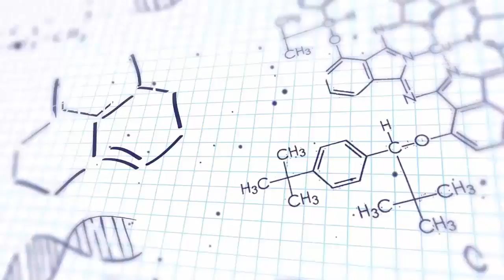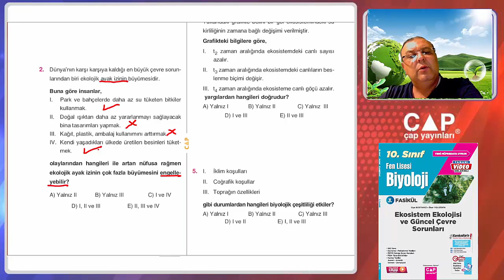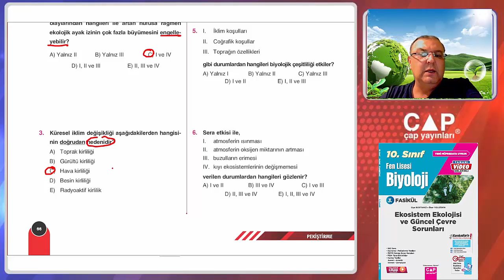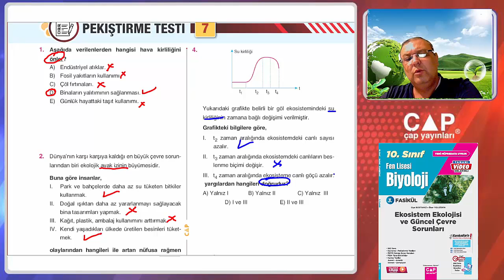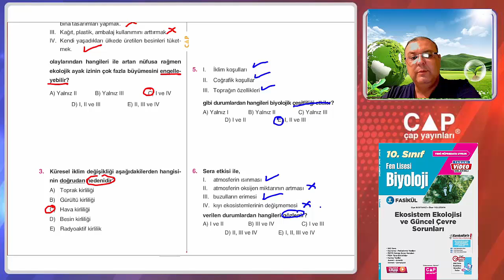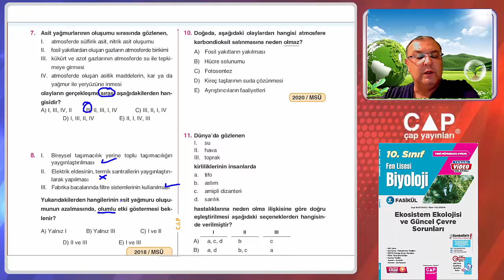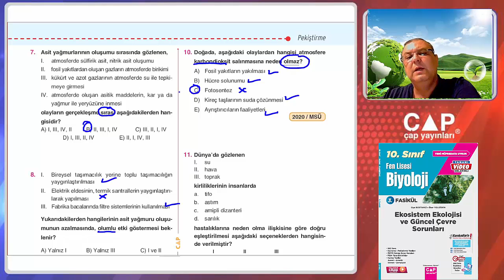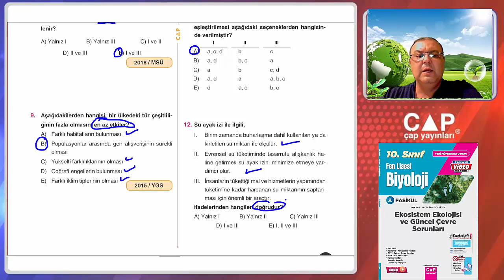10.Sınıf FL Biyoloji-3.Fas.-Pekiştirme Testi 7